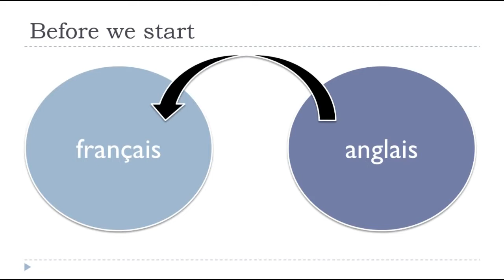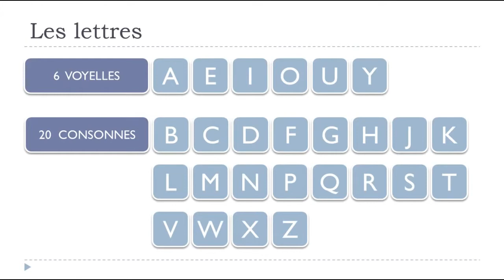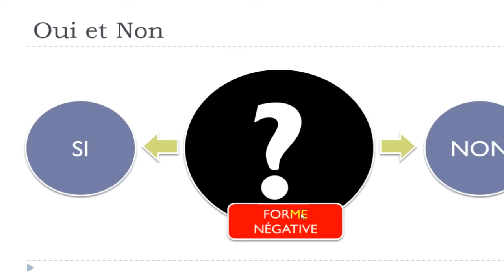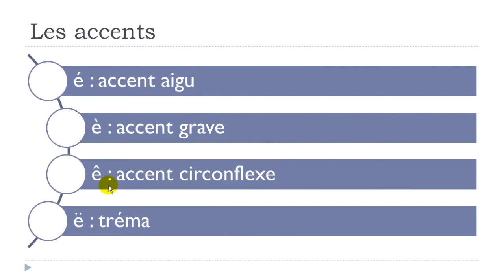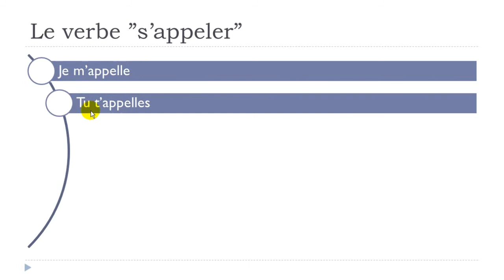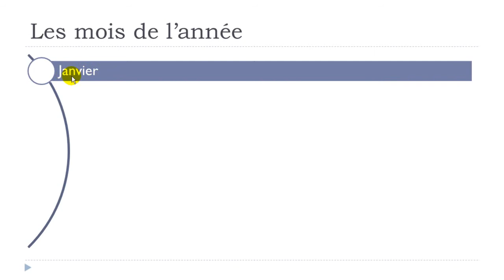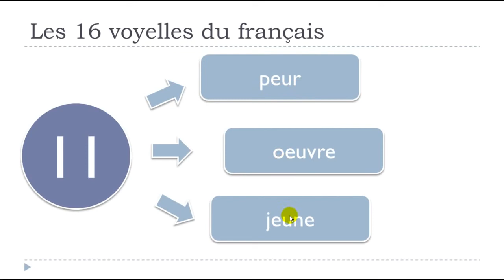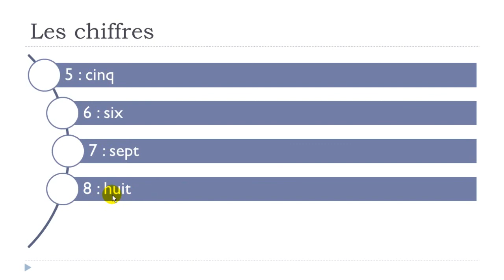Learn French in Israel I Learn French in 5 days I Day #1